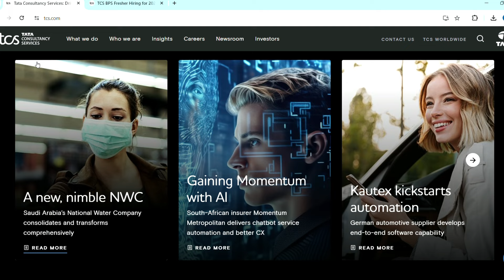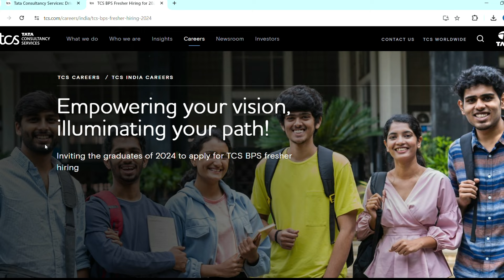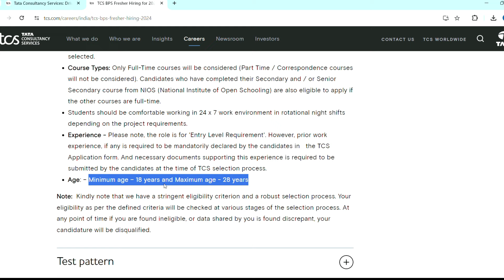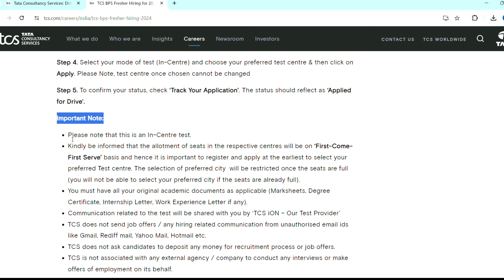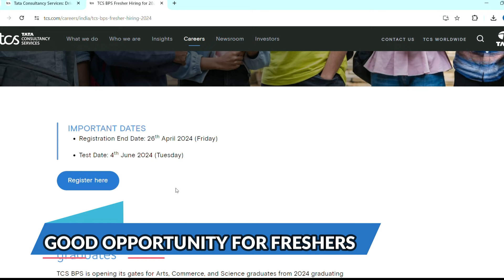TCS BPS Hiring 2024 In Kannada | TCS BPS ನೇರ ನೇಮಕಾತಿ | Kannada Entrepreneur